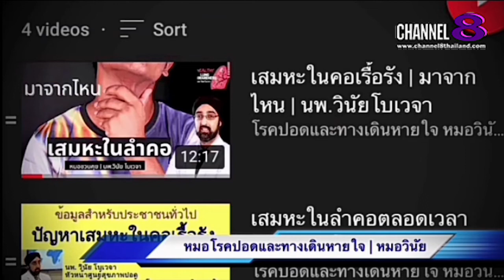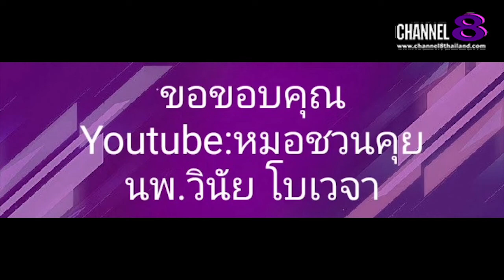Channel8Thailand : The S@M ET! NEWS : คุณ​หมอ​ชวน​คุย​ 6 อาหาร​ช่วยลดเสมหะเหนียวข้น (1)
คุณ​หมอ​ชวน​คุย​ 6 อาหาร​ช่วยลดเสมหะเหนียวข้น (1)

4 Ku-band @ 54 MHz
24 Ku-band @ 27 MHz

Downlink Information:
NAT TV 1 and 2
Transponder: 22
Frequency: 12090
Symbol Rate: 20000
FEC: 3/4

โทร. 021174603